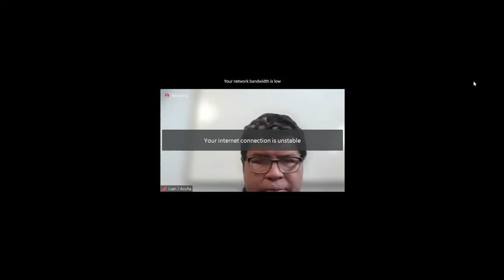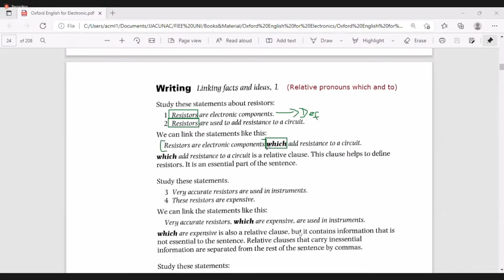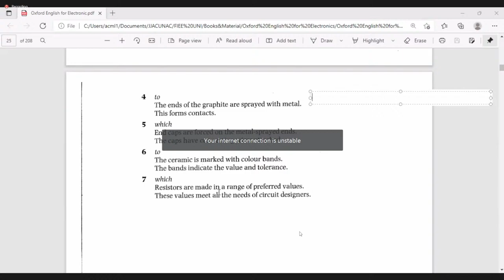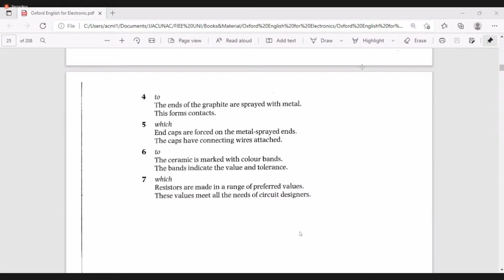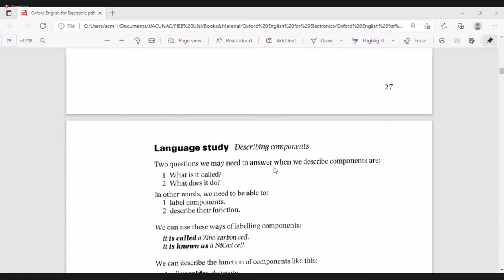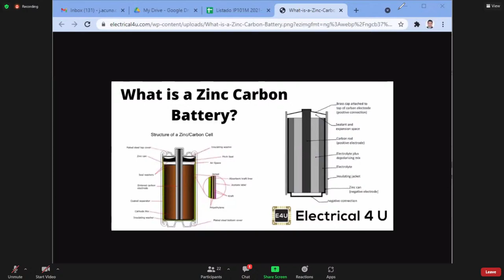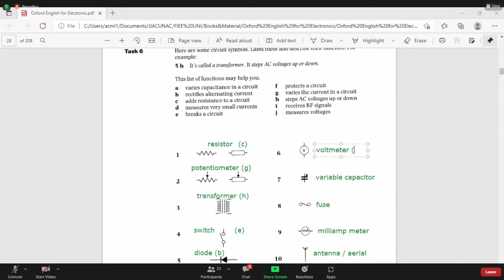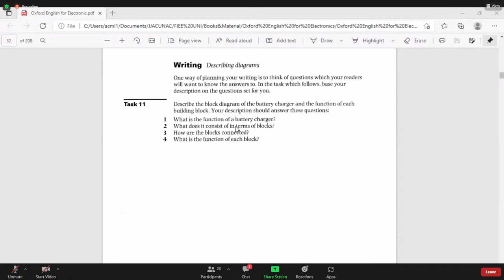Ingles profesional clase 15/11/2021